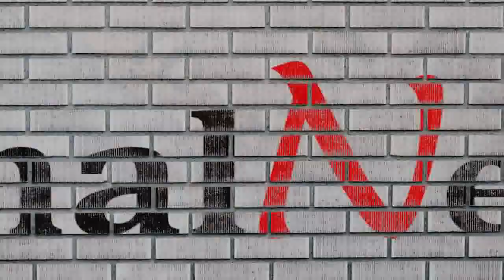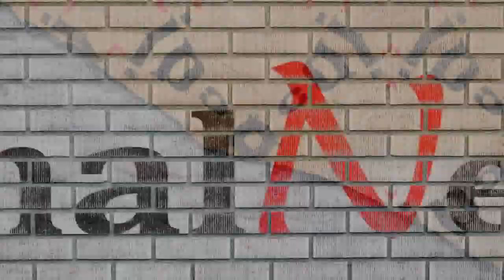14वीं मंजिल से कूदकर दी जान, Sushant, Bharti, Ria और Varun की रह चुकी थी Manager| Mysterious Death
14वीं मंजिल से कूदकर दी जान, Sushant, Bharti, Ria और Varun की रह चुकी थी Manager| Mysterious Death